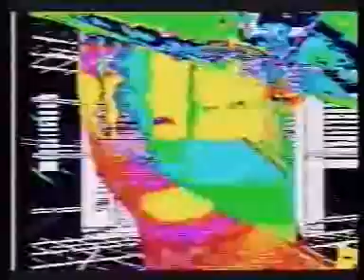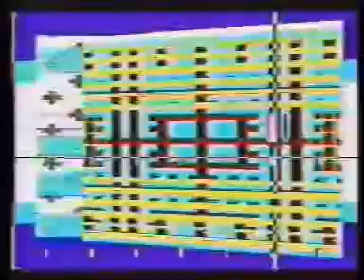Evil Acid Baron Show 1989 (3/3)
This was the first commercially available video containing anything Acid House related. I think may have bought the VHS in HMV or something...Anyway Enjoy!